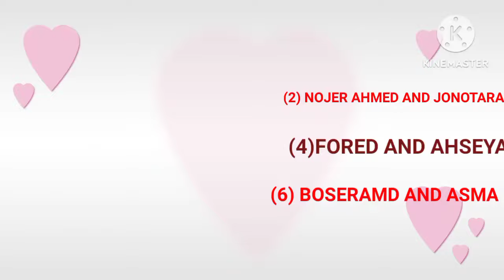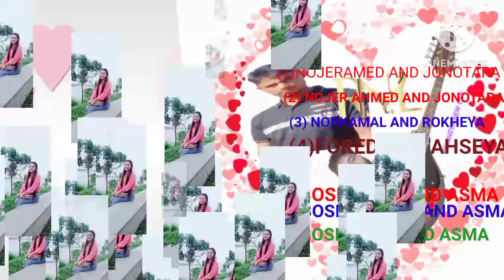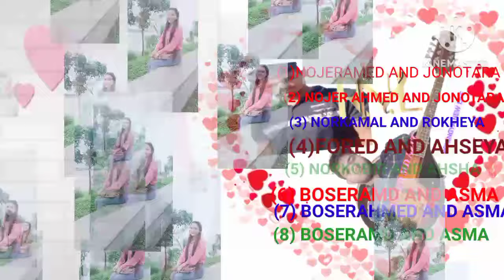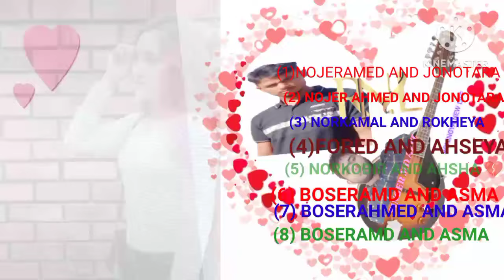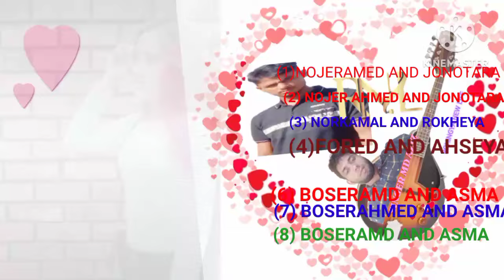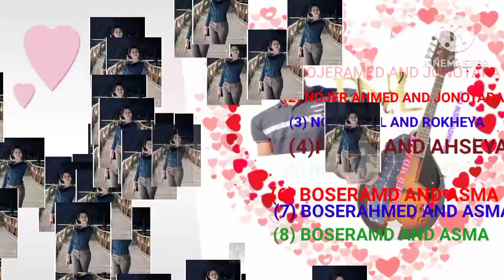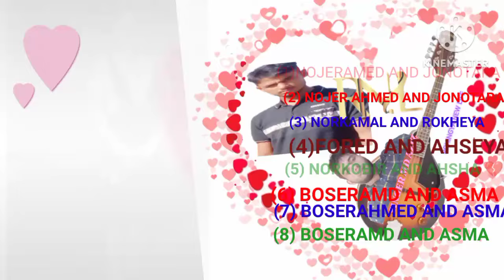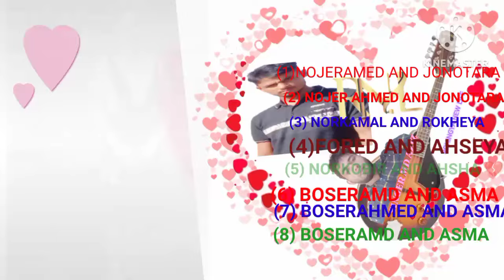ROHINGYA SINGER ABUTOYUP AND MD AZIZ 🎸 1 TO 8 SONGS...